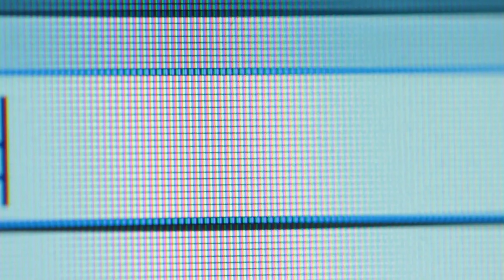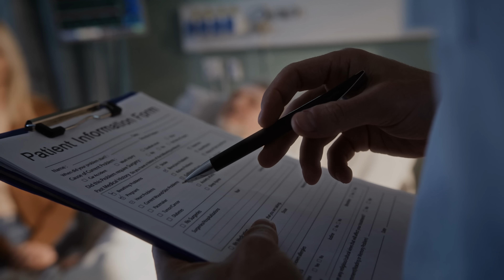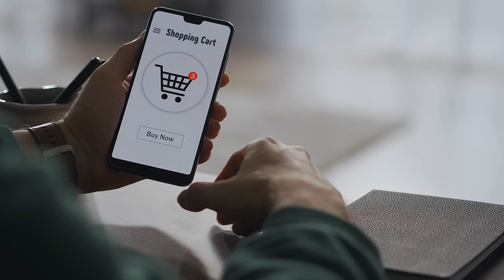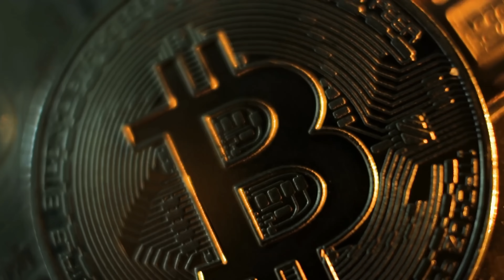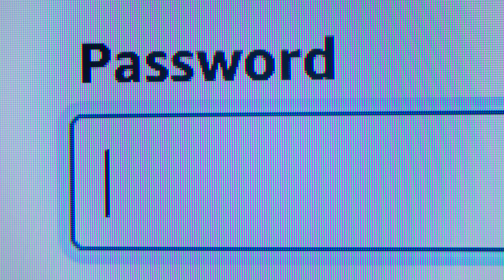Cardano’s Google Deal Changed Everything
Google Cloud quietly teamed up with Cardano’s Midnight—and it sent me turning 20 phones into a mini on-desk experiment. As a longtime Cardano fan, I break down what Midnight is (a privacy-focused sidechain), why selective disclosure matters, and how Google’s role as infrastructure partner and potential validator plus confidential computing changes the stakes. From mainnet timing to the Glacier Drop and NIGHT tokens, I walk through what’s happening without the hype—just the parts that actually move the needle.

Then I pivot to my Unity Node experiment: why I bought one, how the Unity app runs network tests, and how participants can earn ADA while helping map issues—grassroots meets enterprise.

🧠 This is a community for educational discussion only.
🚫 No financial advice is provided.
👨‍💼 Admins and moderators are not licensed financial professionals.

📚 Learn:

Educational resource only – no guarantees of financial outcome.

🔹 Follow Cheeky Crypto 𝗼𝗻 YouTube: /  @CheekyCrypto
🔹 Follow Cheeky Crypto Plus 𝗼𝗻 YouTube: /  @CheekyCryptoPlus
🔹 Follow Cheeky Crypto News 𝗼𝗻 YouTube: /  @CheekyCryptoNews
🔹 Follow Cheeky Crypto Education 𝗼𝗻 YouTube: /  @CheekyCryptoEducation
🔹 Follow Cheeky Crypto Unfiltered 𝗼𝗻 YouTube: /  @Cheeky_Crypto_Unfiltered

We do not promote any get-rich-quick schemes, trading strategies that guarantee returns, or risky financial behavior.

All trading decisions are your own responsibility. Viewers are strongly encouraged to do their own research.
Trading cryptocurrencies carries a significant risk of loss, and no outcome is guaranteed. This Channel does not offer financial services or securities and does not guarantee any results.

This content complies with YouTube's Harmful and Dangerous Content policies and is intended for mature audiences interested in learning about blockchain technology.
Offers vary and may not be available in all regions. Please consult your local laws and financial advisor before participating.

Timestamps
00:00 Google Cloud teams with Cardano
00:20 Longtime Cardano fan stakes claim
01:05 Midnight partnership confirmed
01:35 What is Midnight privacy sidechain
02:11 Public ledgers vs privacy
03:40 Google to validate Midnight
04:10 Confidential computing and security
06:20 Glacier Drop and NIGHT tokens
07:22 Mandatory disclaimer
08:18 FOMO then rethink ADA buy
08:59 I bought a Unity Node
10:53 How the Unity app tests networks
12:07 Earn ADA by scanning networks
13:57 Grassroots meets enterprise
16:46 Subscribe and next video